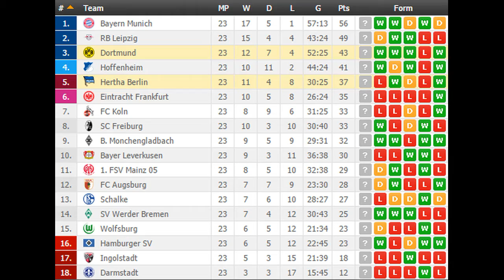Hertha Berlin vs Dortmund PREDICTION (by 007Soccerpicks.com)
Check out our tips on Hertha Berlin vs Dortmund by visiting